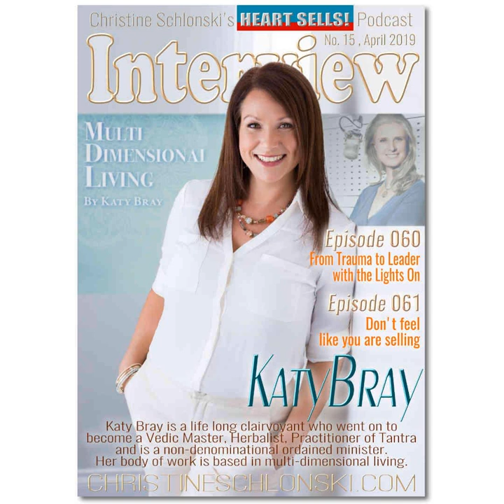Epi.060 Katy Bray - From Trauma to Leader with the Lights On Heart Sells! Podcast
In this Epi.060, Katy Bray, will share how she came from Trauma to Leader with the Lights On. She is a life long clairvoyant who went on to become a Vedic Master, Herbalist, Practitioner of Tantra and is a non-denominational ordained minister.

Visit christineschlonski.com for full show notes, transcript and resources mentioned in Heart Sells! Podcast with Christine Schlonski.